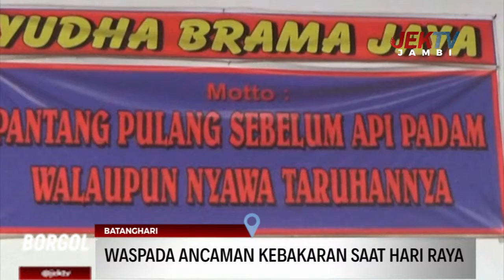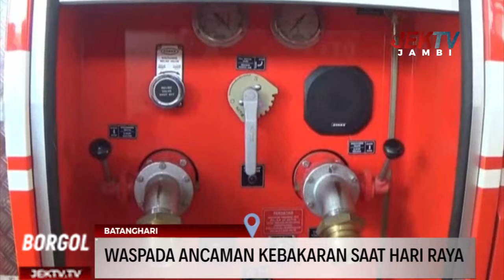WASPADA ANCAMAN KEBAKARAN SAAT HARI RAYA